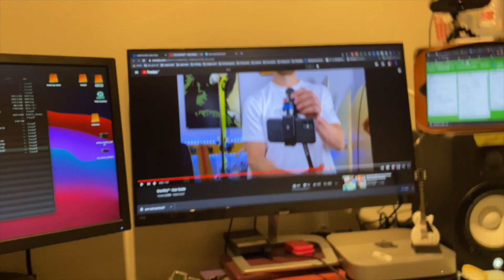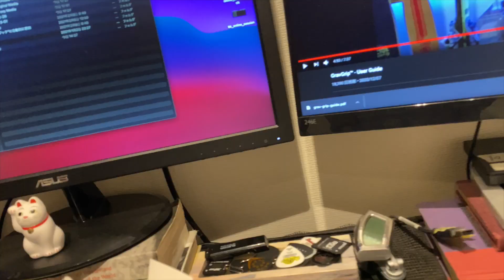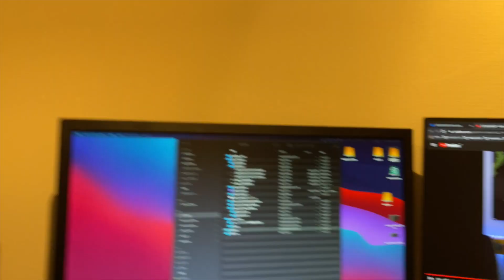[ミュージシャンの日常vlogS3#248]続・ヌルヌルへの道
GravGripについてはこちら

毎週日曜日
朝９時半から30分間
無料

Apple Pencil

BOSS MS-3

BOSS FS-5U

Bluguitar AMP1

Elixir OPTIWEB